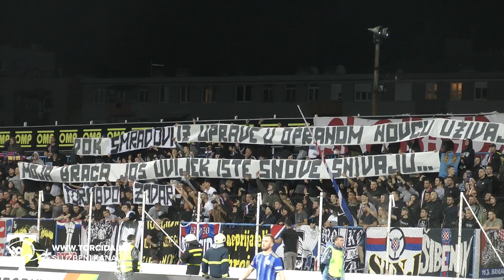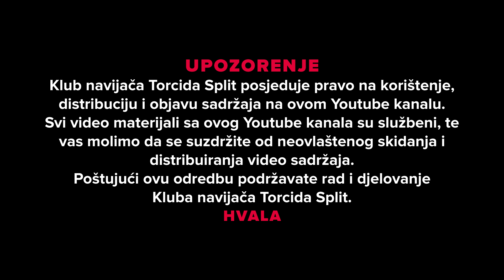Torcida Split / NK Lokomotiva Zagreb - HNK Hajduk Split 3:2 (30. kolo HT Prva Liga)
21/06/2020.